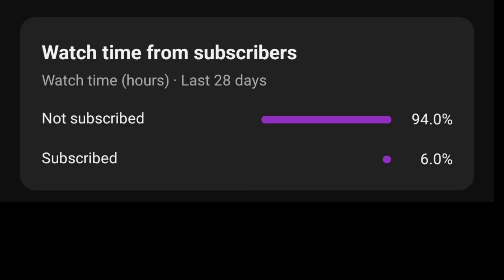#2 F1 Mobile Racing | Race 24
F1 Mobile Racing 2022.

Hey guys,
This is your PS28, Thanks for visiting and viewing our channel.

EP.24 of 100.
HD Gameplay for you guys.
watch and enjoy. comment us your suggestions in comment box.

Get ready to experience the thrill of Formula 1 racing on your mobile device! In this video, I'm going to show you how you can join the RACE 21 F1 Mobile Racing and enjoy the ultimate adrenaline rush. Race against opponents from around the world and become a champion in no time. Don't miss out on this amazing opportunity to race with the best drivers in the world!

EP.24 of 100.

Get ready to experience the thrill of Formula 1 racing on your mobile device! In this video, I'm going to show you how you can join the RACE 9 F1 Mobile Racing and enjoy the ultimate adrenaline rush. Race against opponents from around the world and become a champion in no time. Don't miss out on this amazing opportunity to race with the best drivers in the world!

EP.16 of 100.